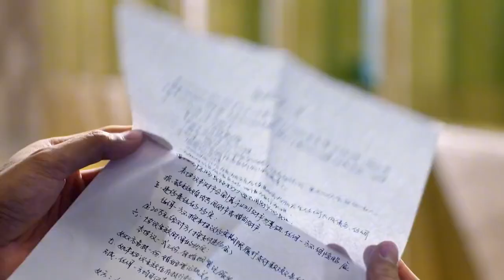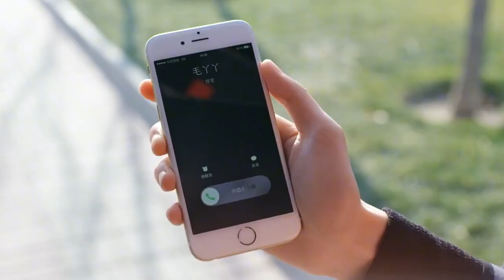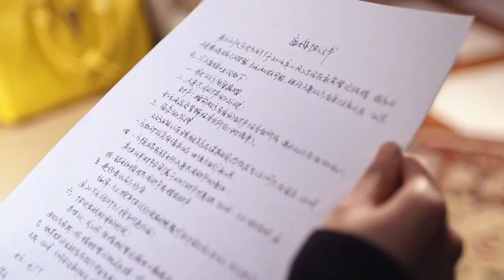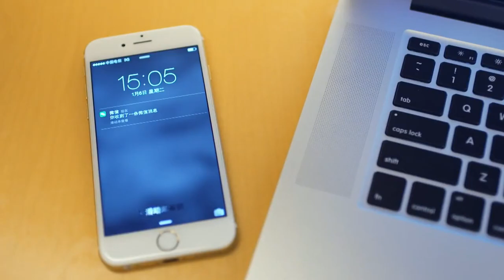總裁愛上窮丫頭，就算她懷了別人孩子，也要娶她做老婆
【最好的遇见 主演：颖儿 明道 马天宇 张曦文 恬妞 李菁】 中國電視劇 ChineseDrama 中国电视剧 dramaclips soldier SSL